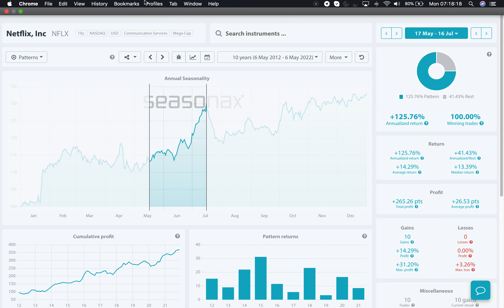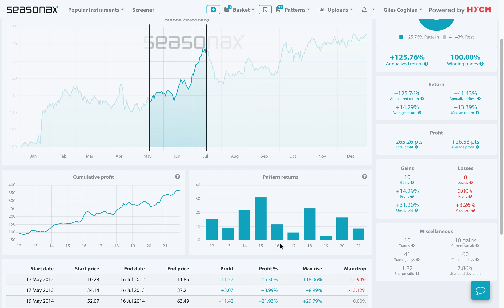HYCM Seasonal Insights: Is now the time to buy Netflix? 17/05/22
When Netflix announced its earnings in April, it sent shares plummeting lower. Netflix announced a drop in subscribers for the first time in a decade. Furthermore, they also reported that they were expecting a further fall of 2 million subscribers for the coming quarter. However, they also announced a plan for a lower price, but ad-supported subscription option!

Last week the New York Times cited a note saying that the plan could be in operation by year end.

Will Netflix share prices be able to gain on hopes that this plan will reverse the company’s falling subscriber numbers?

Over the last 10 years Netflix has gained an average of 14.29% between May 17 and July 16. The largest gain was in 2015 with a 31.20% profit. The company has not lost value during this period once! Time for more gains to come?

❗️ Major Trade Risks: If consumers continue to feel the pinch of higher prices, then optional consumable items, like paid for tv, are likely to see lower levels of demand. The at home paid for tv service is also now competitive with both Amazon Prime and Disney+ competing for subscribers.